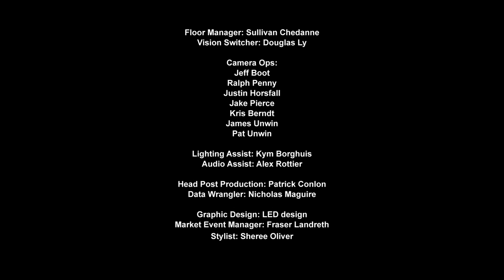The Music Cafe™: Ball Park Music (Part 3 of 3) "Surrender" & "It's Nice to be Alive" "Museum"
"Surrender" begins    @ 0:19
"It's Nice to be Alive" @ 3:18

The Music Cafe™ is a multi-platform Australian event series showcasing the musical talents of Australia's emerging artists.  Ball Park Music is a five-piece indie rock/pop band from Brisbane, Australia, made up of frontman Sam Cromack (guitar/vocals), Jennifer Boyce (bass, backing vocals), Paul Furness (keys, trombone), and twins Dean Hanson (guitar, bass, backing vocals) and Daniel Hanson (drums,backing vocals).

This exclusive performance from Ball Park Music was produced on August 18, 2012 at The J, in Noosa, Queensland, Australia.

Special Thanks for the following organizations for their support: Sunshine Coast Council, Caloundra Music Festival, ASV Audio/Visual, LED Design, Alterior Motif, Paul Smith Photography & Janneke Storm Photography, and FOXTEL's Aurora Channel.

For future show details go to TheMusicCafe.TV

For best viewing experience please adjust youtube settings to 1080p.

The Music Cafe™ Australia is Produced by Cartelux Pty Ltd.